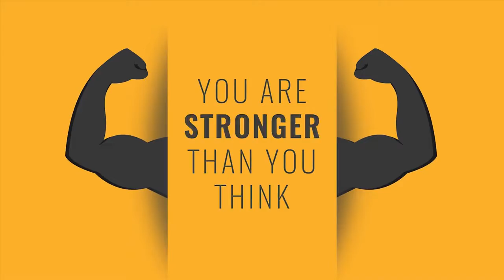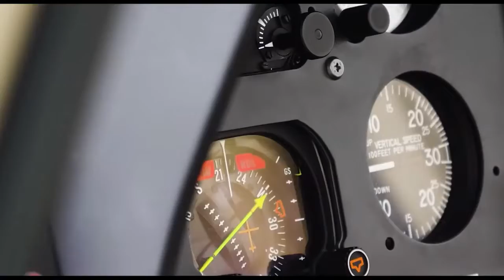Millionaire luxury lifestyle visualization 2022 👑 BEST Billionaire Lifestyle Success Motivation #221